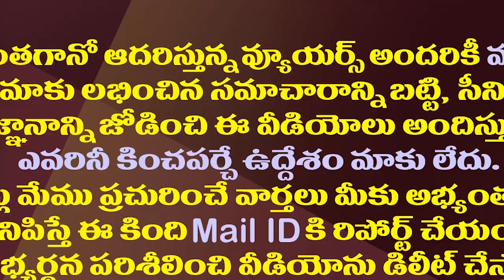చంద్రబాబును మోడీ అందుకే దూరంగా ఉంచారా?| PM Modi Is Not Giving Any Chance To Chandrababu